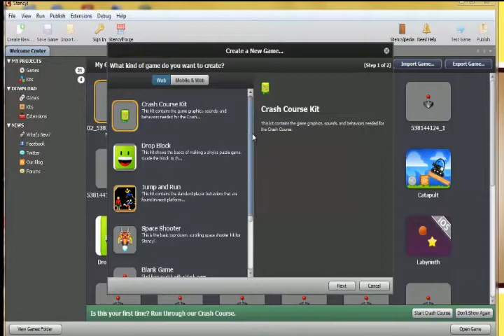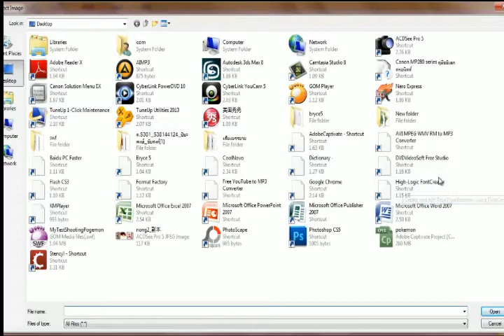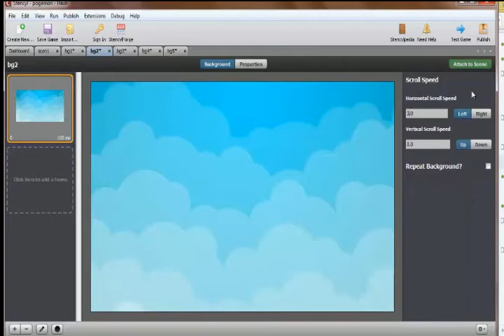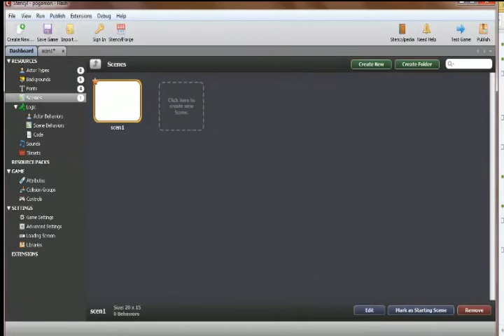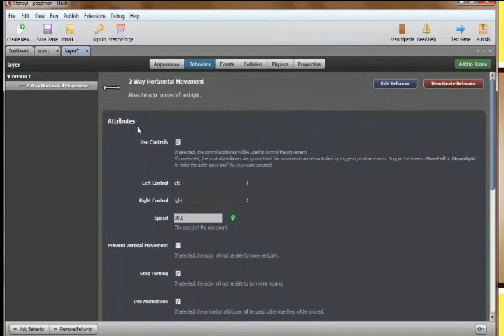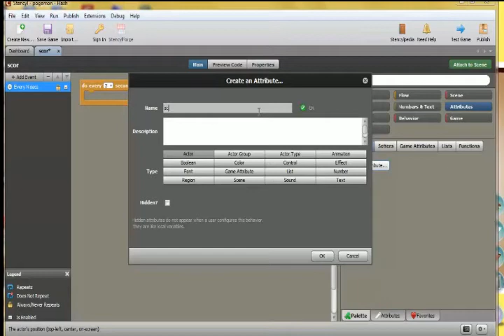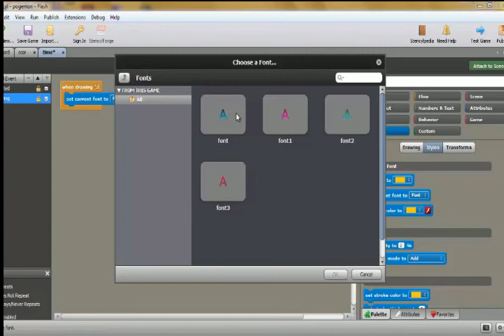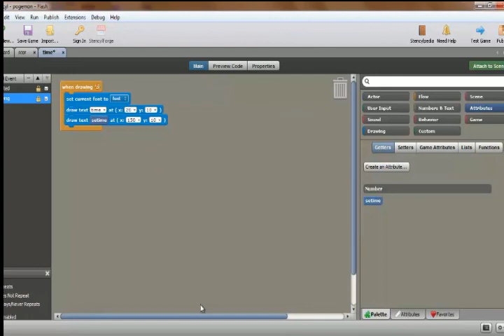การสร้างเกมส์ จากโปรแกรม stencyl [Part 1]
การสร้างเกมส์ จากโปรแกรม stencyl
โดยนางสาวลลิตา  คำกุนะ
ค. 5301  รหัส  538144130